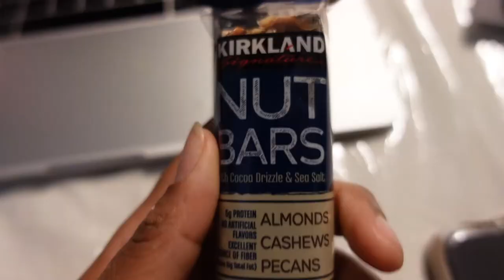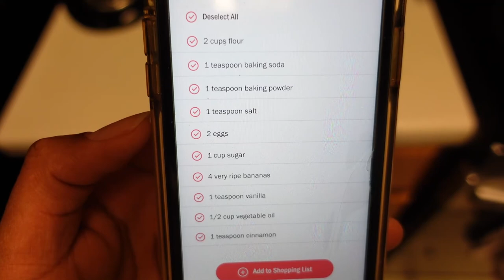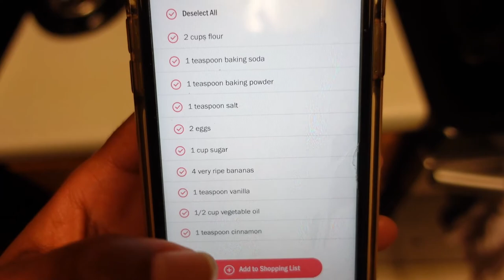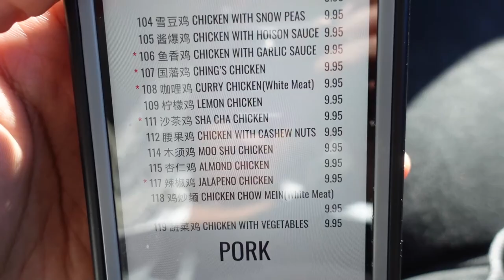I DROPPED A DUMBBELL ON MY SHOULDER | JASMINEROSSETTE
Hey guys welcome back to a new weekly vlog!

CAMERA USED
Sony ZV-1